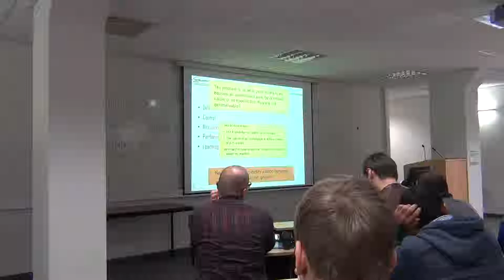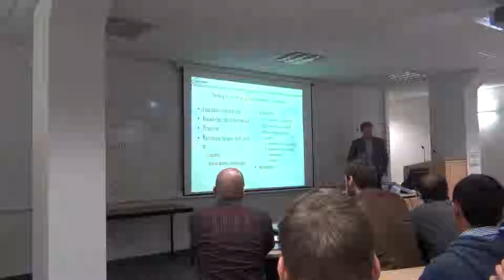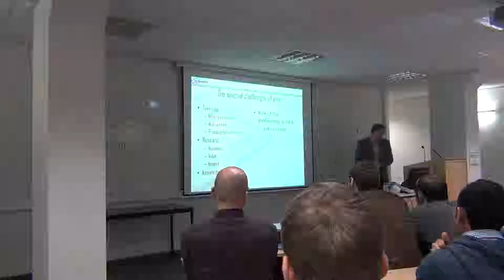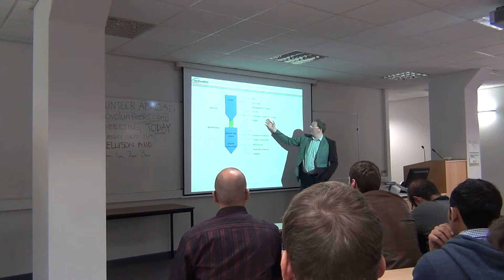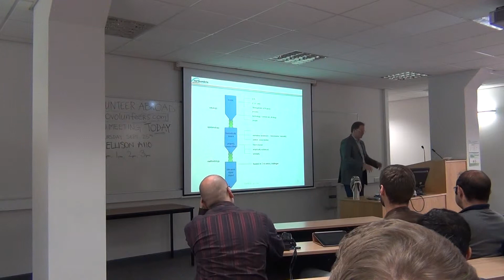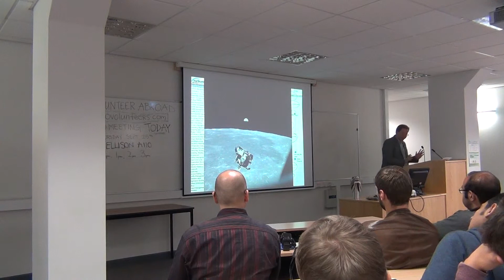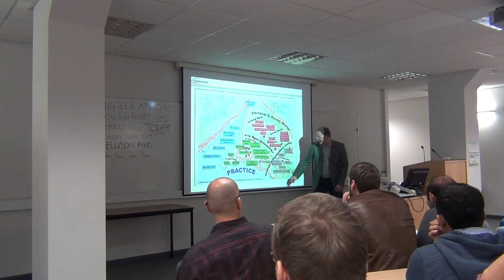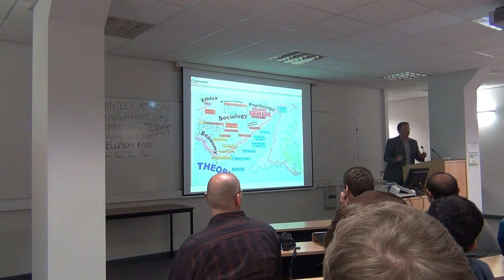Educating the Project Manager for the 21st century (part 3)